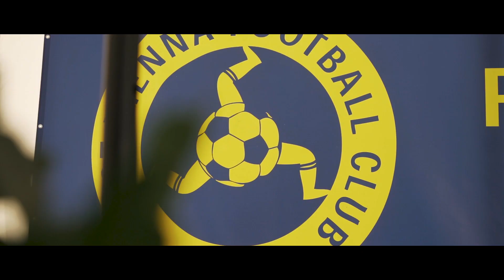125 Jahre Vienna Gala - Eventfilm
Der Eventfilm zu der 125 Jahre First Vienna Gala. Viele Promis und bekannte Gesichter haben sich auf der HOWA eingefunden und den Geburtstag gefeiert.